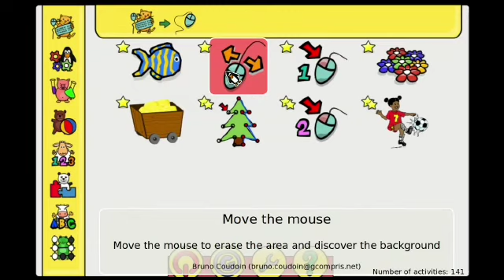Hide and Seek || STD 1 || Lesson 5 || IT CLASS ROOM